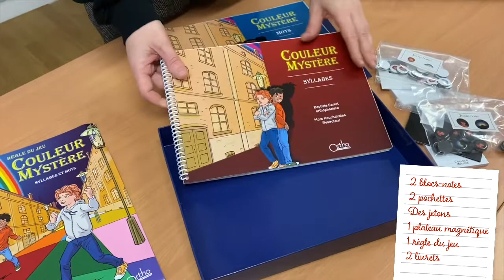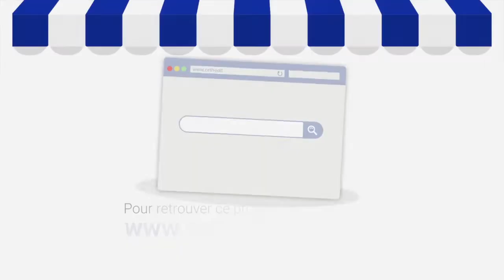Couleur Mystère - Orthophonie - Apprentissage de la lecture, syllabes et mots irréguliers. PARTIE 2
Découvrez le jeu d’orthophonie couleur mystère créé par Baptiste Serret et édité par Ortho Edition, maison d'édition de matériel, jeux et ouvrages pour l'exercice professionnel de l’orthophonie.

📹 Vous trouverez dans cette vidéo :
Une présentation du jeu d’orthophonie couleur mystère. Il s’adresse aux enfants entre 6 et 11 ans, et les suivra dans leur apprentissage de la lecture, de la syllabe simple à la reconnaissance de mots irréguliers.